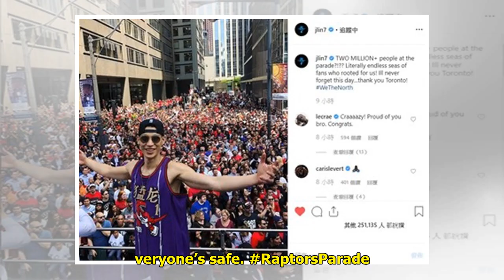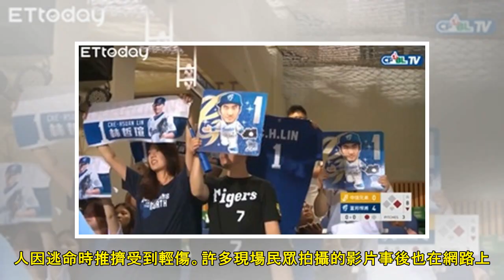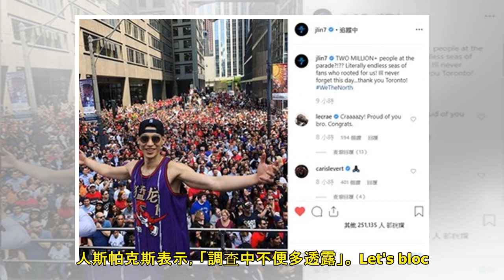多倫多暴龍隊冠軍遊行爆「4槍響」！ 球迷驚恐逃命畫面曝光 | ETtoday新聞雲